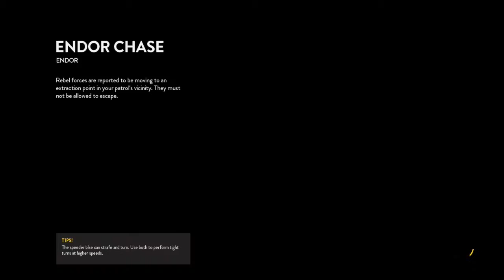How NOT to use speeders: Starwars Battlefront Gameplay 2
My buddy Josh got that epic Vaderfront. We decided we'd learn how to ride some speeders. IT DID NOT GO WELL!